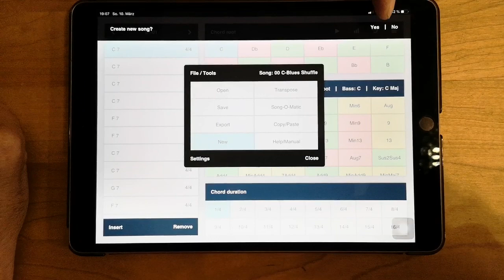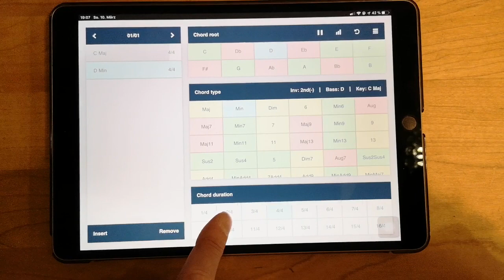Chordbot App erklärt - die wichtigsten Funktionen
In diesem Kurz-Video erkläre ich die wichtigsten Funktionen dieser App.
Ich benutze sie öfter zum Üben / Schnellen erstellen einfacher Playbacks, beim Üben eines Solos, eines Songs oder nur von Abschnitten daraus. Durch die einfache Bedienung verbringt man nicht eine unmenge Zeit mit Software, sondern mehr am Instrument, das hilft enorm. Wer kennt es nicht...endlich ist das Playback fertig, aber schon sind 2 Stunden rum :-)

Zur Klarstellung: ich bin in keiner Weise mit dem Hersteller liiert oder bezahlt, ich verwende lediglich das Produkt selbst.

Chordbot ist für iPad, iPhone, iPod Touch erhältlich .

Wenn Ihr weitere "in depth"-Videos wünscht, mir bitte mitteilen.

Viel Spaß beim Musikmachen!
Euer Walter